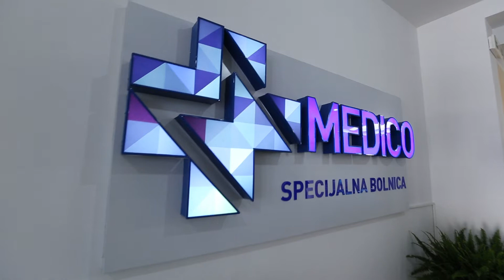Medico Pula otvorenje